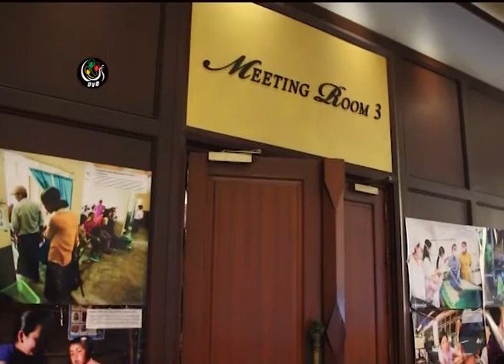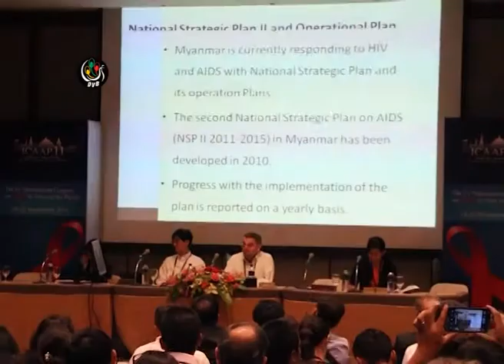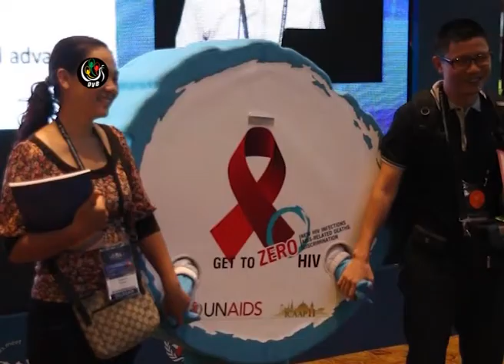အာရွနဲ႔ပစိဖိတ္ေဒသဆိုင္ရာ HIV/AIDSညီလာခံမွာ ျမန္မာႏိုင္ငံဆိုင္ရာသီးသန္ ႔ေဆြးေႏြးပြဲျပဳလုုပ္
DVB TV -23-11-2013 ၁၁ၾကိမ္ေျမာက္ အာရွနဲ႔ ပစိဖိတ္ေဒသဆိုင္ရာ HIV/AIDS ညီလာခံ စတုတၳေျမာက္ေန႔မွာ ျမန္မာႏိုင္ငံဆိုင္ရာ သီးသန္ ႔ေဆြးေႏြးပြဲ ျပဳလုုပ္ခဲ့ပါတယ္။ ဦးရဲ၀င့္သူ ေပးပို႔ထားပါတယ္။